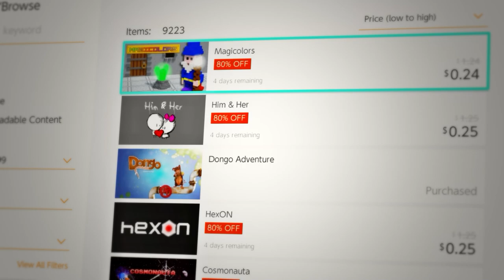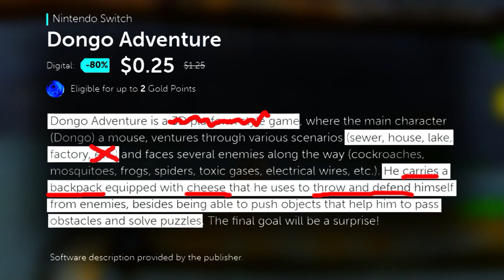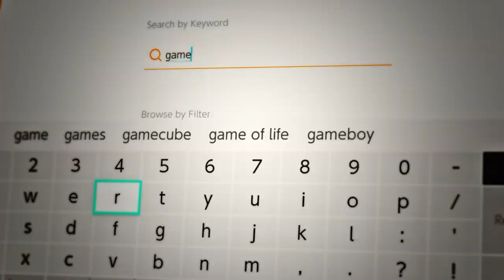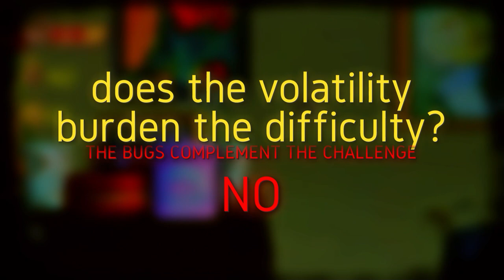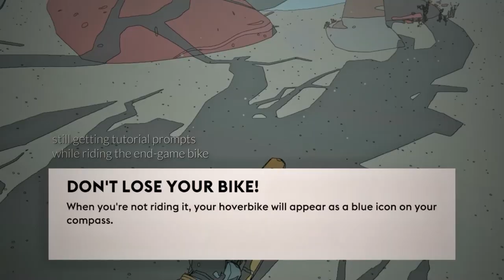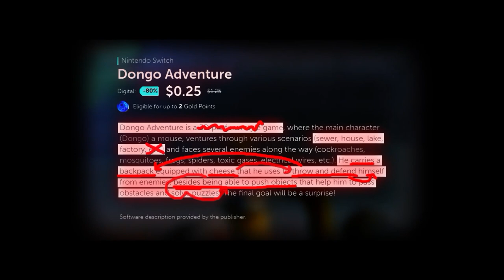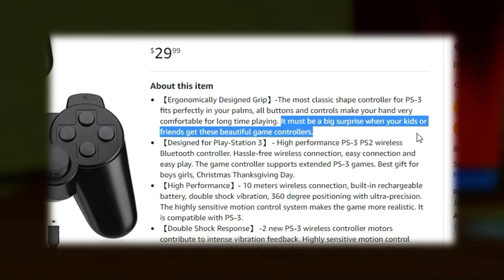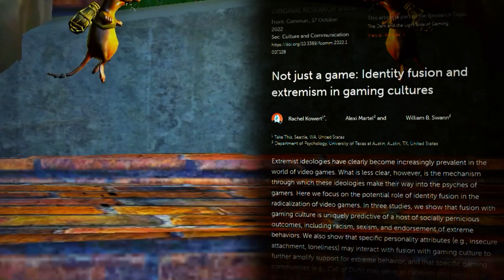Caught in a Dongo Adventure 🧀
Behind Dongo Adventure’s brokenness lies a well designed, complex and intentionally difficult 2D platformer. Why though are most reviewers unwilling to dig that deep to find it? Well, it might be because Dongo doesn’t speak English very well, and he’s not great at hiding it.

Join us as we explore such topics as the language barrier, the myth of comprehensibility, and unwarranted stereotyping, all under the guise of reviewing the Brazilian indie game “Dongo Adventure” for the Nintendo Switch.

🐁 Dongo Adventure review (0:00)
🎬 the Truth about Dongo (7:01)
🐞 Do Bugs Matter? (9:37)
🔠 Myth of Comprehensibility (16:10)
🚽 Caught in a Dongo Adventure (22:22)

Fake thunbnails designed by @hotcyder